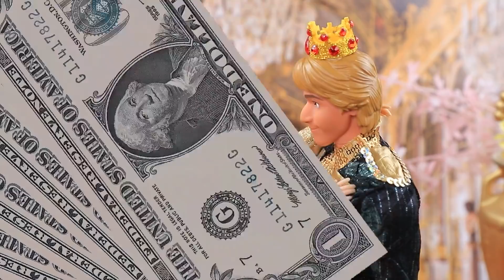Богатая Анна vs бедная Эльза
Какой была бы жизнь сестер из Эренделла, если б их материальное положение было кардинально разным? Смотри интересные идеи в нашем новом видео богатая Анна vs бедная Эльза.

Инструменты и материалы:
• термоклеевой пистолет
• акриловая краска
• художественные кисти
• ножницы
• игла с нитью
• голубая ткань
• сетка белая
• маркер
• мешковина
• шерстяная ткань
• шапочка
• ветки и кора
• голубой перламутровый акрил
• декоративный или настоящий мох
• бечевка
• прозрачные цветные кристаллы
• прутик
• швенза от серьги
• воздушный пластилин
• пластик прозрачный
• серебристый акрил
• фурнитурные глазки
• сетка
• зажигалка
• картон
• голубой глиттерный фоамиран на самоклеющейся основе
• кофейная палочка
• проволока
• бисер
• бусины
• деревянная шпажка
• ткань золотистая
• ткань бифлекс зеленая
• стразы
• цепочка
• полубусины
• фурнитура
• пенополистирол
• фурнитурные ромбики
• ткань золотая с пайетками
• купюры ЛаЛиДолларов
• палетка от теней
• самоклеющаяся бумага
• круглая крышечка от крема